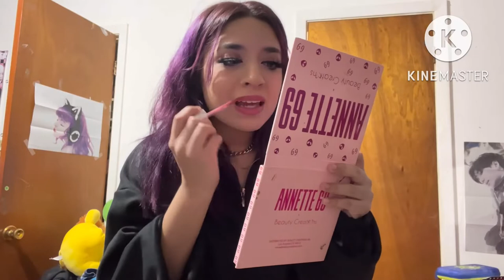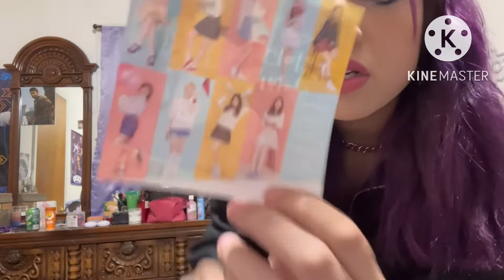Cleaning my dumb room